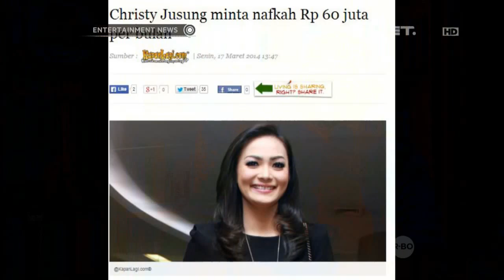Dadang Hawari bicara tentang Hak Nafkah istri pasca cerai